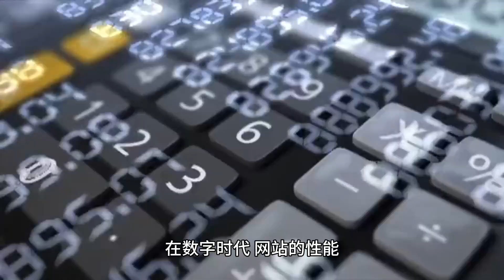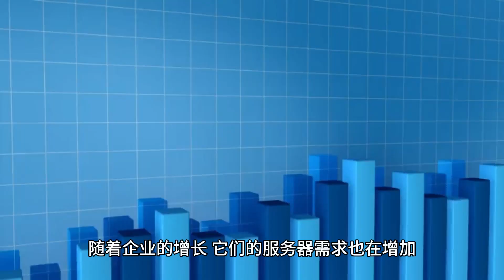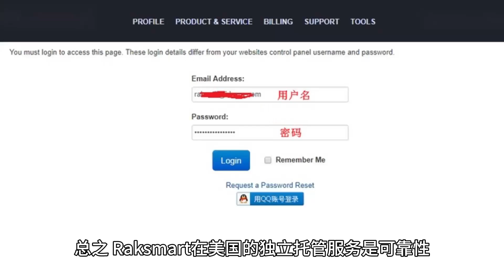与Raksmart一同探索美国无与伦比的独立托管解决方案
这条视频强调选择合适的托管解决方案的重要性，并介绍了Raksmart作为美国独立托管服务的主要提供商。作为PEG Tech Inc的子公司，Raksmart提供了一个可靠、高性能且安全的服务器环境，确保客户的网站和应用程序的最佳性能。视频突出了Raksmart提供的可伸缩性、安全性和全天候客户支持，确保客户的网站和应用程序顺畅运行。通过使用最先进的硬件和对卓越的承诺，Raksmart在独立托管解决方案方面脱颖而出，成为首选选择。视频最后鼓励读者考虑Raksmart作为他们的托管需求，并邀请他们讨论独立托管对其数字旅程的影响。